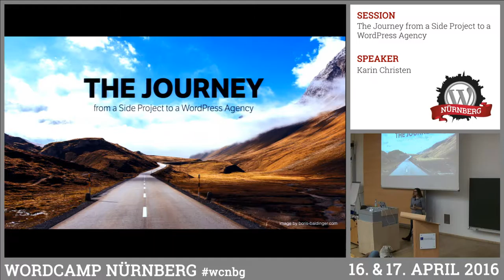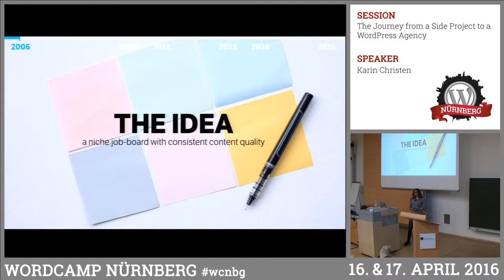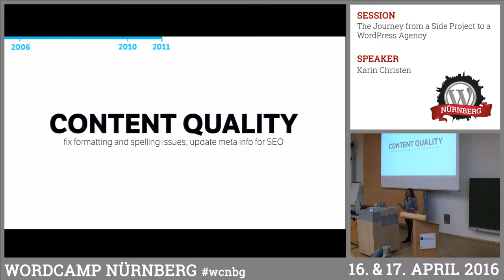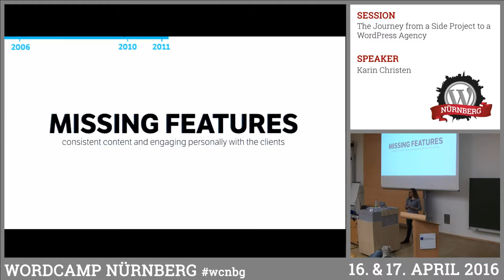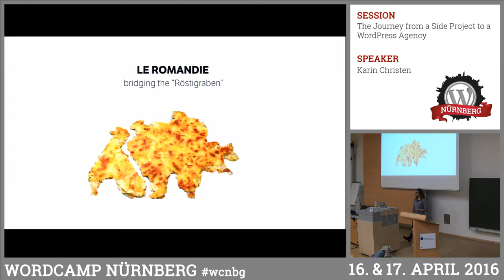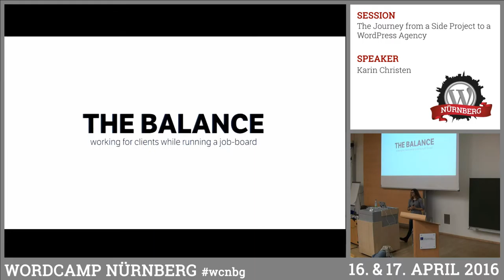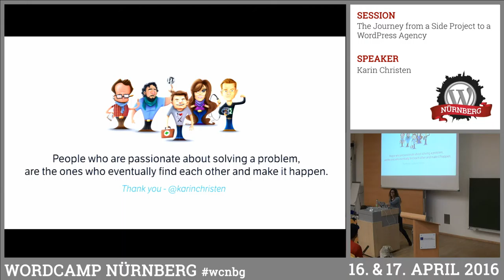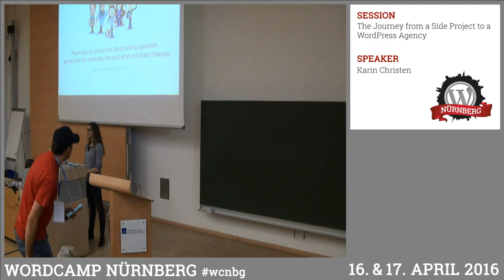Karin Christen: The Journey From a Side Project to a WordPress Agency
I would like to talk about our journey with Freshjobs – a job board for Swiss web professionals. The talk is intended to be a business talk. I’m going to share our experience in designing & building an online platform on top of WordPress. I’ll share some secrets and learning from running & maintaining it for about 5 years now. I will show you how we managed to balance client work and product work and how we focussed on the features that really matter because of financial and time constraints.